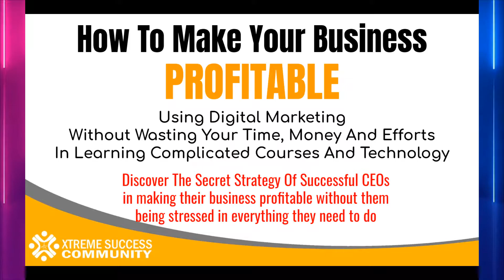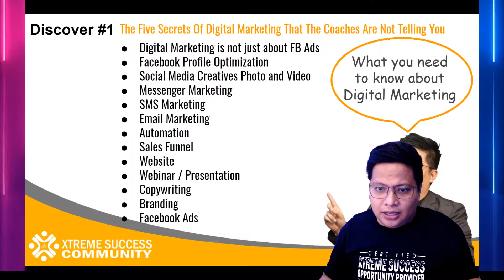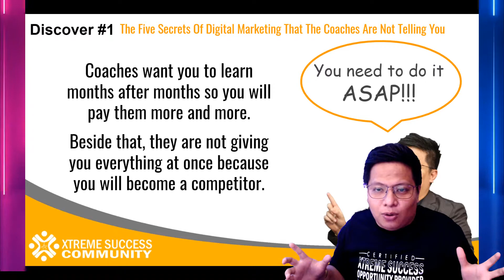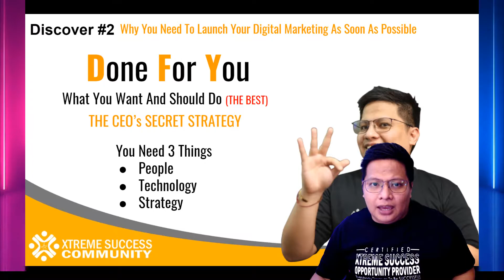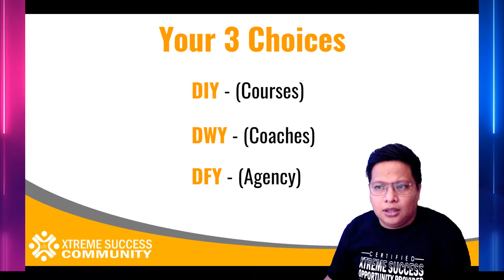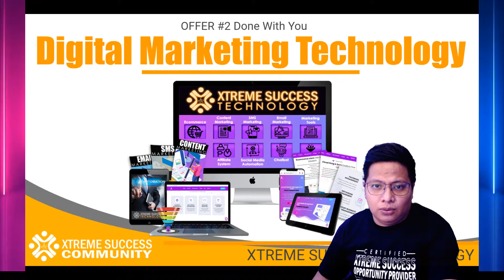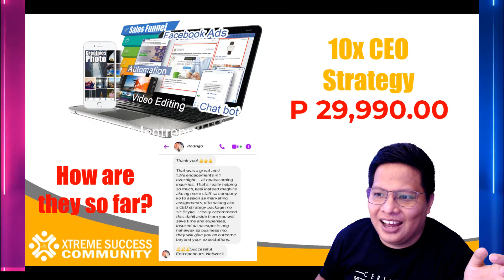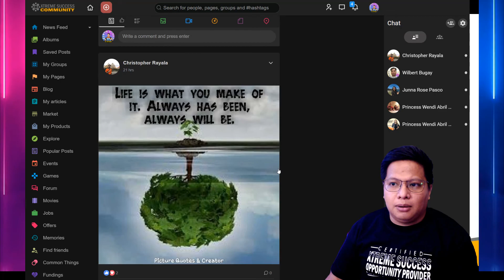Digital Marketing Mastermind - Xtreme Success